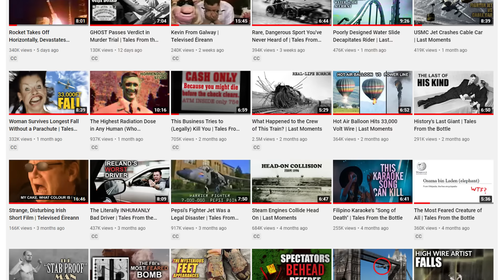How the World's Worst Swimmer Conquered the Olympics | Tales From the Bottle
You've done it. You've made it to the Olympics. The only problem is, you can't compete...

"Eric Moussambani Malonga (born 31 May 1978) is an Equatoguinean swimmer. Nicknamed Eric the Eel by the media, Moussambani won brief international fame at the 2000 Summer Olympics for an extremely unlikely victory. Moussambani, who had never seen an Olympic-sized swimming pool before, swam his heat of the 100 m freestyle on September 19 in the unprecedentedly slow time of 1:52.72. This was the slowest time in Olympic history by far, and Moussambani had trouble finishing the race, but he won his heat after both his competitors were disqualified due to false starts. Although Moussambani's time was still too slow to advance to the next round, he set a new personal best and an Equatoguinean national record. He later became the coach of the national swimming squad of Equatorial Guinea."